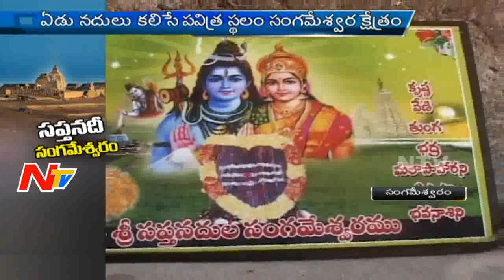Godavari Pushkaralu | Sangameshwar Temple In Kurnool District | Special Focus | Part 2 | NTV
Watch Special focus on Sangameshwara temple on the eve of Godavari Pushkaralu, Sangameshwar Temple is an  ancient Hindu temple in Kurnool district which is located near Muchumarri at the confluence of the Krishna and Bhavanasi rivers.